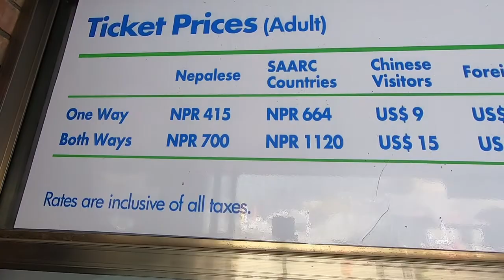Chandragiri Hill-Things to do in Kathmandu.チャンドラギリヒル：カトマンズの有名な観光地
Chandrgari is a beautiful mountain, situated at the southwest corner of Kathmadnu Valley. This is 2520 meter above sea level, and famous for Kathmandu Valley View and Himalaya. 360° view from the top of Chadragiri includes the Himalayan Panorama starting from Annapurna to the west and Everest to the east. Manaslu, Ganesh Himal, Langtang, Sisapangma, Jugal Himal and GauriShankar mountain range also the parts of long range of Panorama.
Chandragiri hills can be reached by 10 minutes cable car ride and cable car station is just 30 minutes drive from the center of Kathmandu. This beautiful hill top is definitly one of the recommended things to do while you are in Kathmandu.